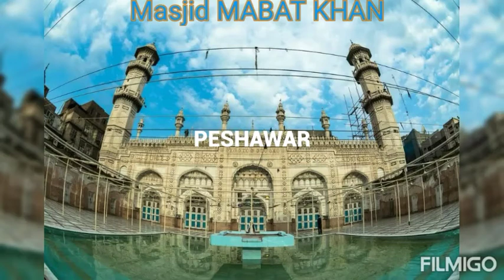HISTORIC PLACES OF PESHAWAR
IN THIS VIDEO VEIWERS CAN WATCH HISTORICAL PLACES OF PESHAWAR